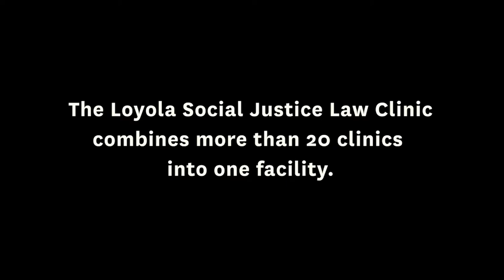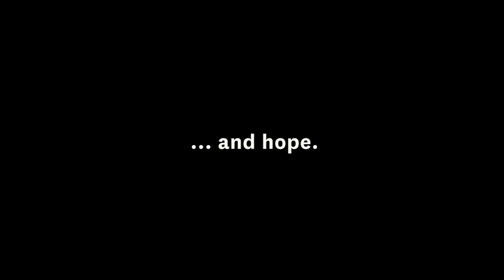Loyola Social Justice Law Clinic at LMU Loyola Law School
Students and faculty directors discuss their experiences in the Loyola Social Justice Clinic. The unique center houses some of Loyola's 20-plus live-client clinics, reflecting Loyola's unparalleled commitment to social justice. LMU Loyola Law School students have dedicated more than 60,000 pro bono hours per year to helping, since 1996, 50,000+ clients. Known collectively as the Loyola Social Justice Law Clinic, these clinics share a newly renovated 23,000-square-foot facility that simulates the experience of a law practice with several specialties, thereby giving students practical experience working in a law-firm setting.